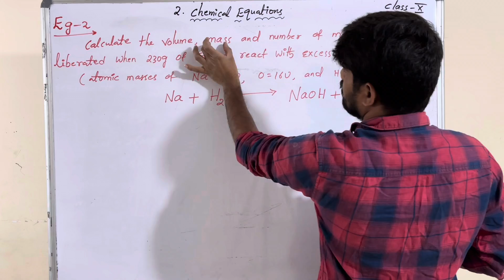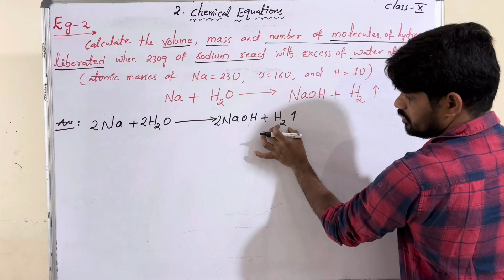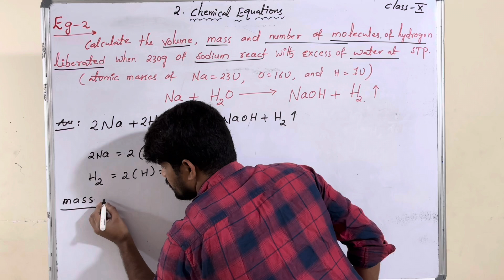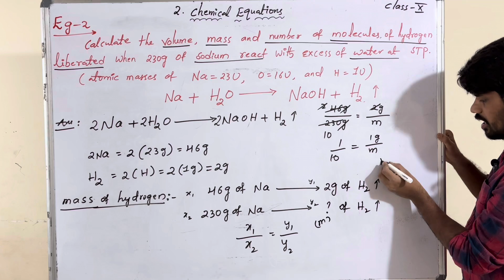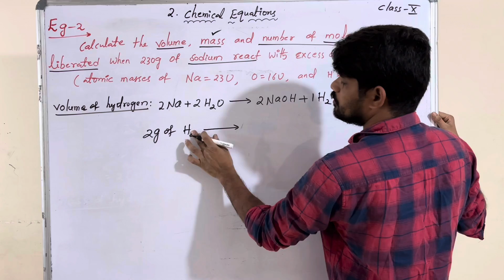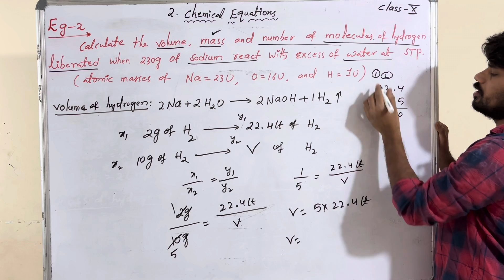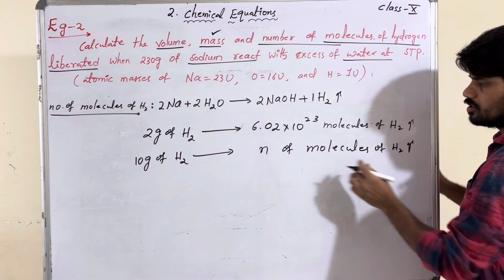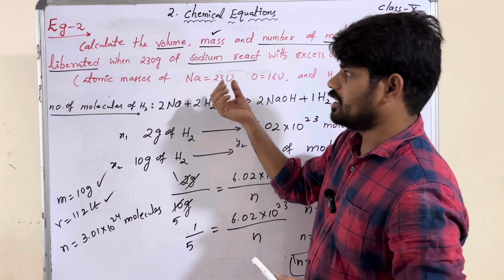Chemical Equations | example-2 || SSC || TS/AP | Telugu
Chemical equations class 10 problems
Chemical equations class 10 in Telugu
Chemical equations class 10 mpc friend
10th class physics chapter 2 Telugu medium
Balancing chemical equations class 10 in Telugu
Chemical bonding class 10 eduscope
10th class
Ts /Ap